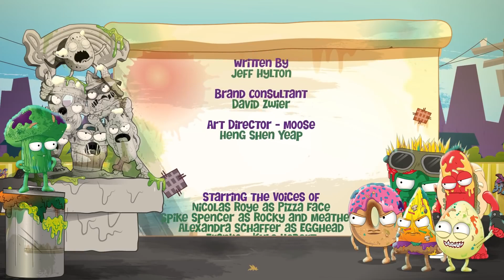The Grossery Gang: Bug Strike | FULL MOVIE (OFFICIAL) | Videos For Kids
It's time to fight the bug strike! Just when you thought things couldn't get muckier, a grotty Bug Army has struck Cheap Town. The Grossery Gang are fighting for their slimy survival. Help these filthy fighters battle the bugs! Build up your armies and get ready for some foul flinging combat against the Bug Strike! The Grossery Gang are prepared for battle and ready to take on the bugs with all new characters and all new action figures to collect!  But the parachuting Para Crawlers, SWAT and Bug Brigade are all ready to strike! Collect your trashy troops and launch them into action with your Crusty Catapult and Rotten Crossbow!  It's an all out war for who rules Cheap Town!

THE GROSSERY GANG S4 SURPRISE PACK
THE GROSSERY GANG S4  4 PACK
THE GROSSERY GANG S4 10 PACK
THE GROSSERY GANG S4 Action Figures

Maggot Mash
Cruddy Crunch AR
Sludgie Slurp
Mucky Maze
& Goo Shoot